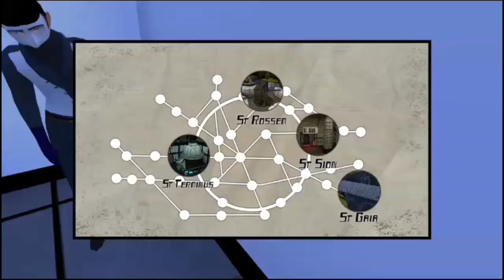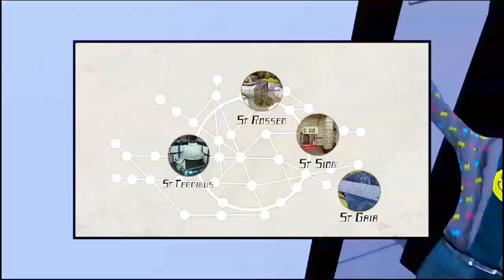All Enemy In Smiling X corp 2 See yourself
😎 Don't forget To click the nofication Bell

👇🌟Discord Tags🌟👇
     Pixel Lated#3056

👇🌟My Recorder🌟👇
            Mobizen
         Az Recorder
         Du Recorder